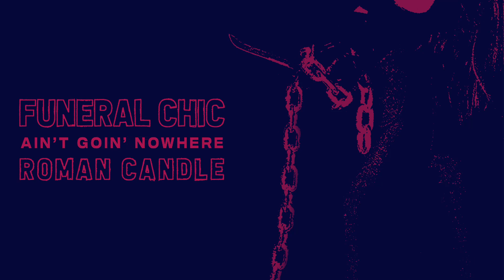FUNERAL CHIC - 'ROMAN CANDLE' (OFFICIAL FULL ALBUM AUDIO)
On Roman Candle, FUNERAL CHIC embraces the great tradition of American rock and roll - but given it a very distinctive twist. The swagger of proto-punk forefathers The Stooges and The New York Dolls imbues the darkest, grittiest corners of their reinvigorated sound, and can also be found on their cover of Roky Erickson’s Two Headed Dog. The caustic energy of early thrash and black metal scenes is also present, flickering with unmistakable incandescence throughout.

ROMAN CANDLE is ten tales of sweat and pungent aggression dripping into a powder keg of a global identity crisis weave throughout the album’s length.